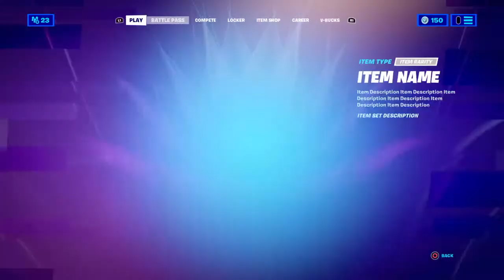Fortnite Episode 4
Welcome everyone to The Fallen Prince's Channel!

The only rules I have on this channel is:
No bullying, Don't be rude to other commentors or mods in the stream and if you hate this show the door is wide open for you to exit.

On here you will see WWE streams of my Brand "CDW" and you can see online gaming along side Jinx, Elite Kryptonite, Mcon269, Diamondite, and more!

Also you will see WWE 2K livestreams and more!

If you wanna friend the prince psn: ChrisDasher-CDW!

 I hope you guys enjoy the content you see you guys in the next stream! Peace Out!